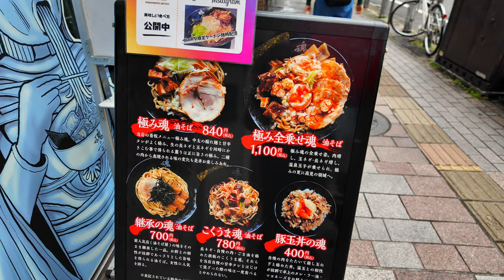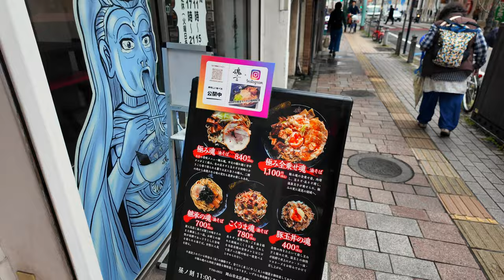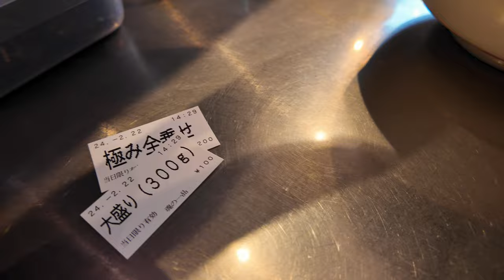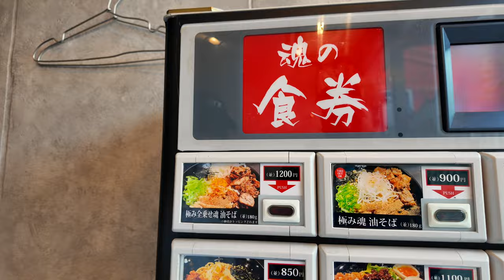岡山グルメ【やみつきになるかもしれんわ〜！岡山ラーメン 油そば専門店 魂の一品 】女性のリピート多めの油そば！そして全部乗せのボリューム麺！ガッツリ系 ！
特典期間 2024年3月22日~2024年4月22日
油そば専門店 魂の一品 表町店